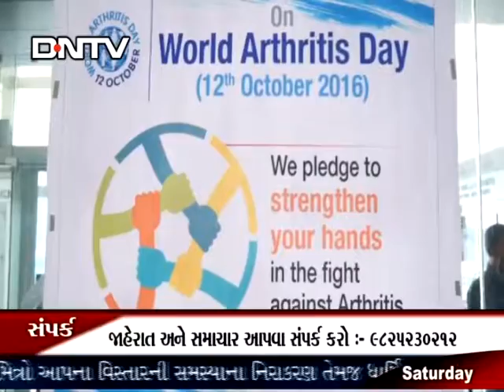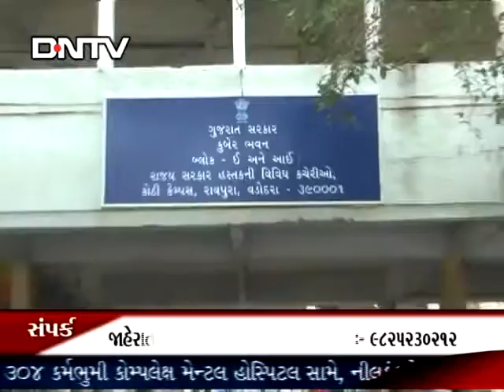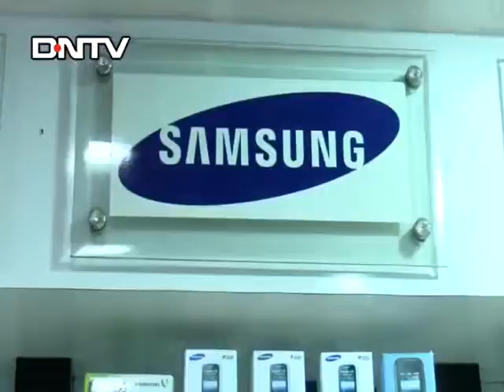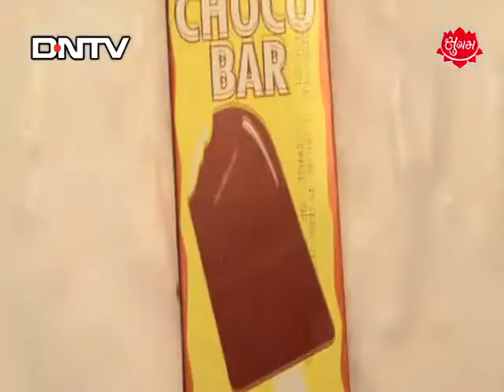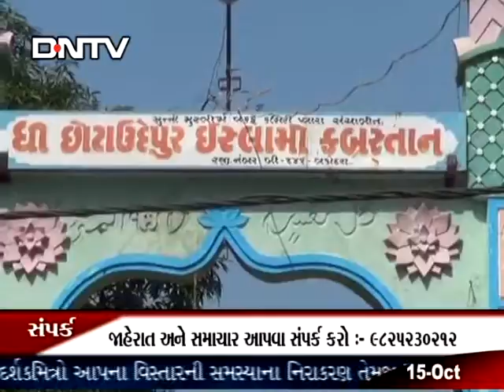DNTV NEWS :- 15-10-2016 ( વડોદરા )